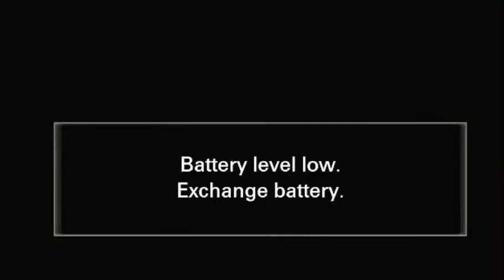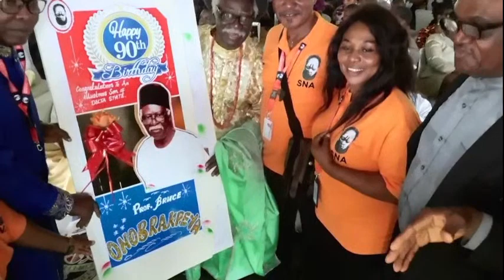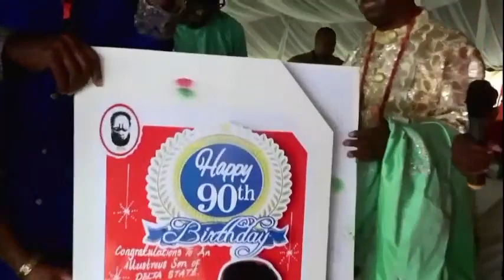CONFERENCE ON BRUCE ONOBRAKPEYA AT 90 AT AGBARHA OTOR, DELTA STATE NIGERIA